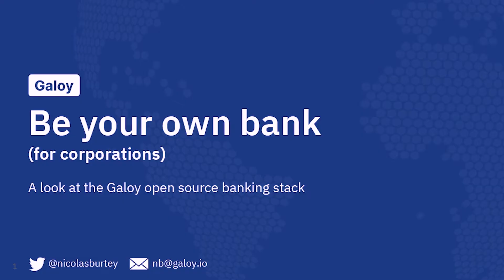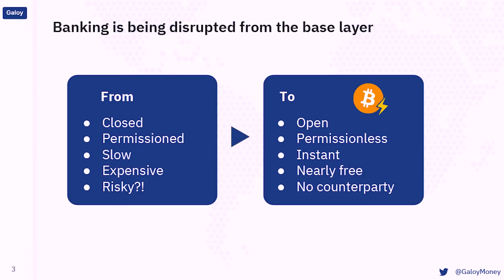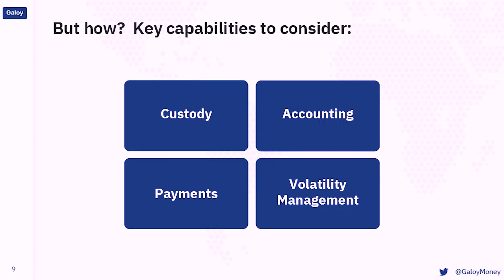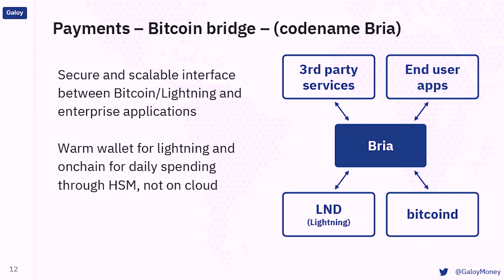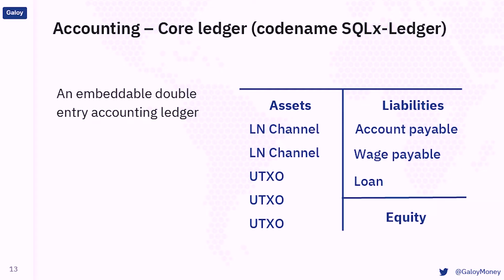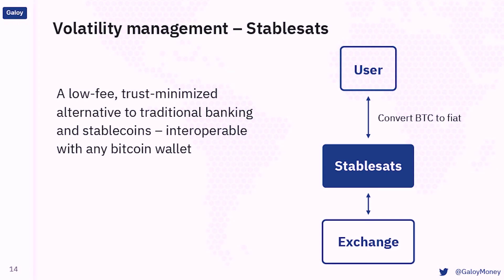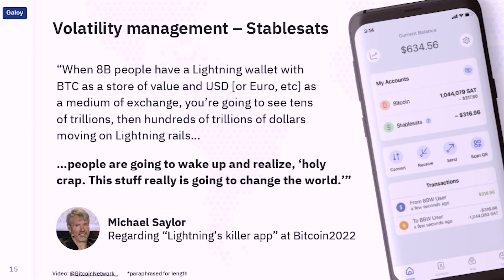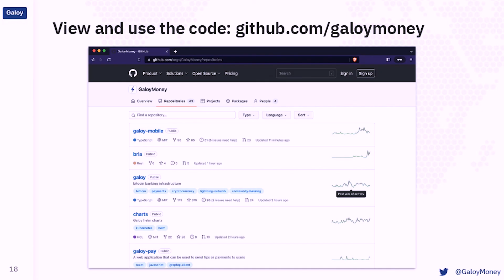Lightning Solutions for Enterprises: Open Source Banking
Who’s who in Lightning? Get a front-row seat to see innovative applications running on the Lightning Network. Hear directly from entrepreneurs who are rapidly creating products and services by leveraging this breakthrough technology. Lightning is analogous to MoIP (Money over Internet Protocol). Its ability to deliver secure transactions with scale and speed is a seismic shift in what’s possible.

Get a complete sense of this expanding ecosystem—and how it can revolutionize your business.

SPEAKER:
Nicolas Burtey - CEO & Founder, Galoy